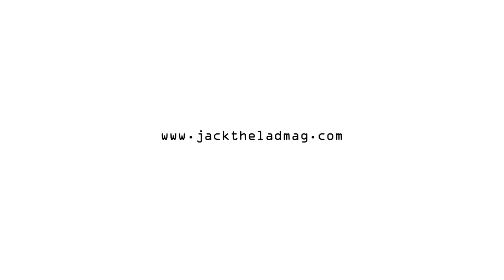Jack The Lad - Behind The Scenes - Roo - DJ - Part 1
Check out the first part of another access all areas mini documentary, as we go behind the scenes to watch internet radio DJ, Roo, present an episode of HUMP NIGHT, the mid-week celebration. His full interview can be found in Jack The Lad - issue #1, available now